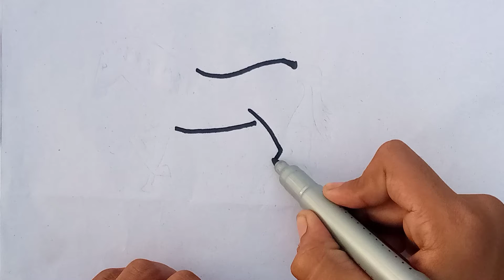How To Draw A Horse Very Easy Step By Step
How To Draw A Horse Very Easy Step By StepHow To Draw A Monkey
How To Draw A Animals
D A Drawing